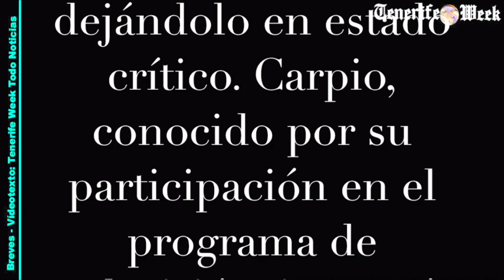Ex concursante de Gran Hermano Miguel Carpio detenido tras grave accidente en Sevilla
El exconcursante de Gran Hermano, Miguel Carpio, fue detenido por la Policía Local después de arrollar a un joven en la Glorieta Olímpica, dejándolo en estado crítico. Carpio, conocido por su participación en el programa de televisión, impactó con su coche contra un patinador en la avenida Juventudes Musicales, según informaron fuentes policiales, y reporta ABC. La víctima, de 20 años, sufrió graves lesiones en la cabeza y fue trasladada de urgencia al hospital. Un policía fuera de servicio presenció el accidente y relató que Carpio pasó un semáforo en rojo, llevándose por delante al joven. Tras dar positivo en la prueba de drogas, específicamente cocaína, Carpio fue arrestado y permaneció en la comisaría a la espera de comparecer ante la justicia por un delito contra la seguridad vial y un posible homicidio imprudente en grado de tentativa. Este incidente se suma a los problemas previos del detenido, incluido un tiroteo en su discoteca el otoño pasado. Los datos revelados por el fiscal delegado de seguridad vial indican que el consumo de sustancias como el alcohol y las drogas está detrás del 70% de los accidentes en Sevilla, con más de 3.000 casos tratados anualmente en los juzgados de la ciudad.

TItular: Exconcursante de Gran Hermano Miguel Carpio detenido tras grave accidente en Sevilla
Texto:  Redacción TW.
Imagen ilustrativa de recurso:  Pixabay